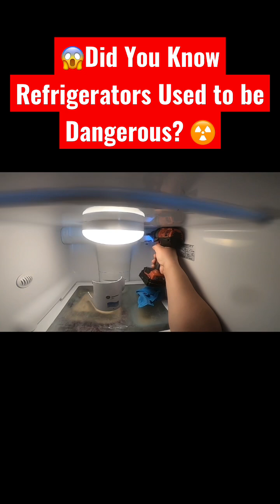⚠️ Refrigerators Used to be Dangerously TOXIC! ☢️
DID YOU KNOW REFRIGERATORS WERE DANGEROUS AND TOXIC?? 😱😱😱

Did You Know Refrigerators Used to Be Dangerous?
Refrigerants from the Late 1800s until 1929 Used Toxic Gases, Ammonia, Methyl Chloride, and Sulfur Dioxide as Refrigerants. The Leakage of Methyl Chloride in Several Refrigerators Back in the 1920s Caused Fatal Accidents and People Started Leaving their Refrigerators Outside.
Frigidaire, General Motors, and DuPont, Set Out to Look for a Solution to this Problem.  In 1926, Albert Einstein and his Colleague Leo Szilard, Invented a Pump to Replace the Refrigerator's Motorized Compressors, But it Never Made it to the Market.
Instead, in 1928, Thomas Midgley Jr., aided by Charles Franklin Kettering, Who were Both Working for General Motors at the Time, Developed a "Miracle Compound" that was Non Toxic and Non Flammable called Dichlorodifluoromethane, Patented As Freon-12. Because it was deemed Non-Toxic, it Eliminated the Danger Compound. However, in the 1970's Scientists Found that the Chlorofluorocarbons inside this Freon, Were actually not harmless as they had been marketed for years, and were very harmful to the earth's ozone layer. In the '90s and Early 2000s, Refrigerants with Hydrofluorocarbons Such as R143A were Promoted as Better Refrigerants, Which are one of the Ones Most Commonly Used in Refrigerators to this Day.

Please Support Our Channel By Liking this Video So It Can Help Others as Well, Subscribe To Stay in the Know of the Latest DIY Repairs, and Please Use Our Affiliate Links Below. By Using them, You Are Supporting Our Channel at NO Extra Expense to You!

Sign up For a FREE 30-Day Trial of Amazon Prime and Get Your Appliance Going Faster!

Warning: Please Be sure to Unplug Any Appliance Before Starting any Repairs! This video is to help DIY's do  the repairs themselves, at their own risk. Please Be Advised, as You have Been Warned.

My Filming Equipment:
Canon M50
Rode VideoMicro Compact Mic
Canon M50 Mount Adapter
Joby GorillaPod 3K
GoPro Hero 7 Silver
GoPro Hero 7 Black
GoPro Accessories Kit

- DIY Repairs Now